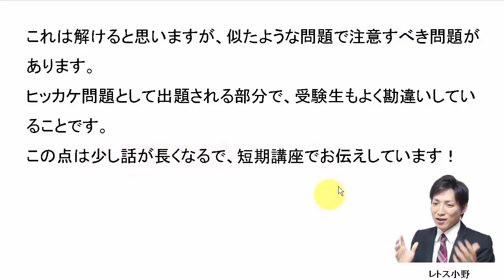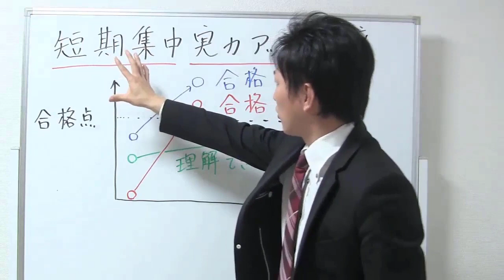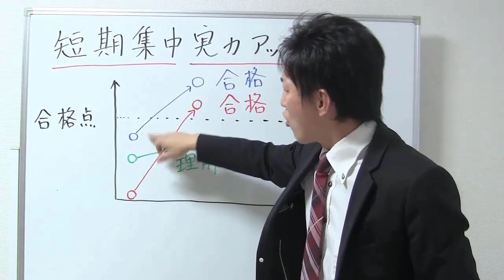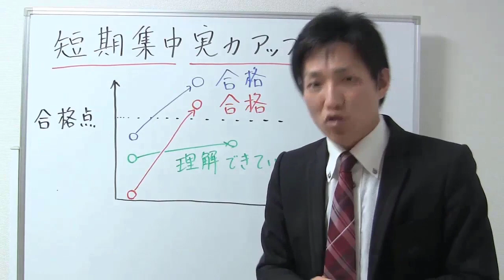【宅建過去問】5月29日の３問【レトス小野】宅建過去問解説